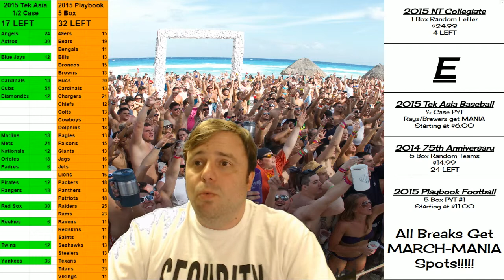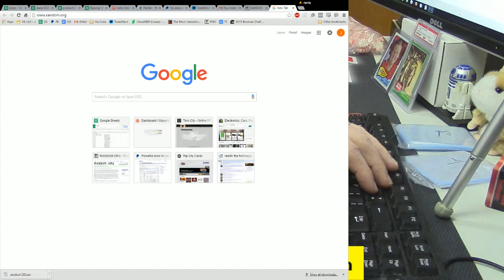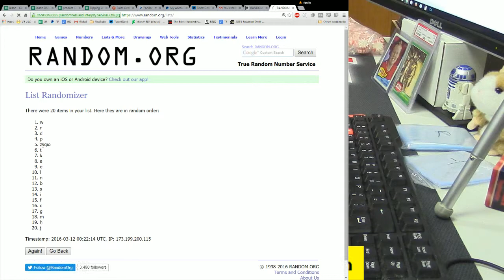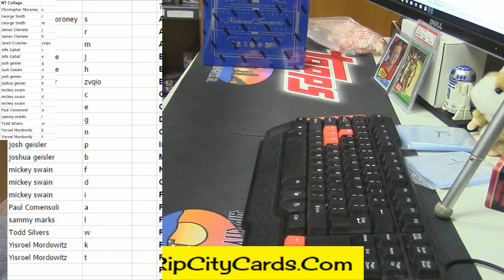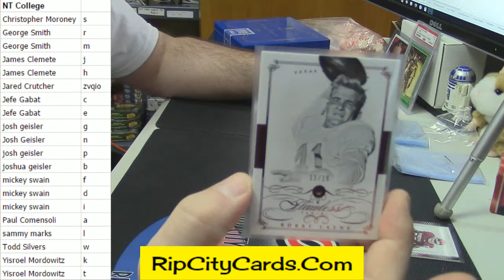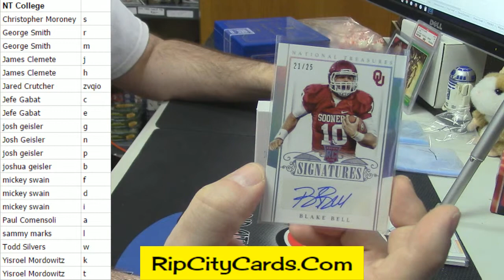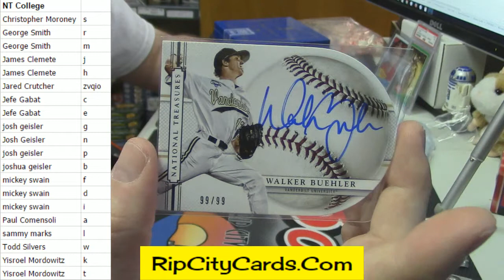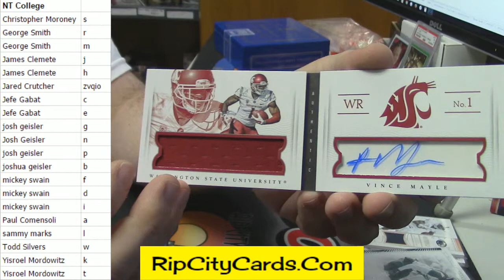2015 National Treasures Multi Sport Random Letter